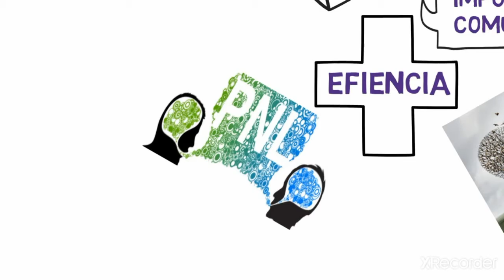Comunicación verbal y Comunicación no verbal en cargos gerenciales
economiapublica ¿Comunicación verbal y Comunicación no verbal en cargos gerenciales?.

La Comunicación es una interacción entre Emisor y Receptor. Cuando nos comunicamos, no solo comunicamos mediante nuestras palabras. También comunicamos con nuestro cuerpo y con nuestro rostro: es la comunicación no verbal.

Nuestro cuerpo dice mucho de lo que pensamos y sentimos. Nuestro rostro también muestra nuestro agrado, rechazo, duda e incluso menosprecio.

Puesto que es imposible no comunicarnos, la programación neurolingüística es una nueva forma de herramienta de Comunicación.

Producción : Red comercial de ibague

Autor académico :
Francisco Fabiany Molina Bustos
Magister en territorio, conflicto y cultura
Especialista en Finanzas
Economista
Docente
@edukivotos | Francisco fabiany molina bustos